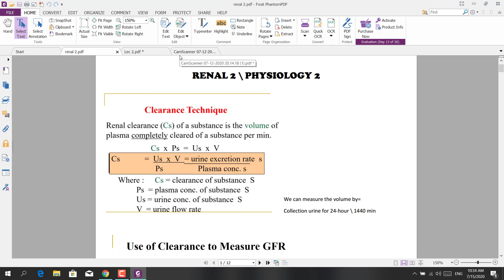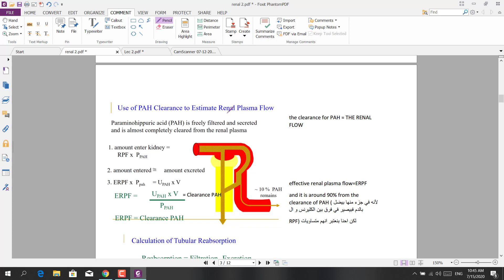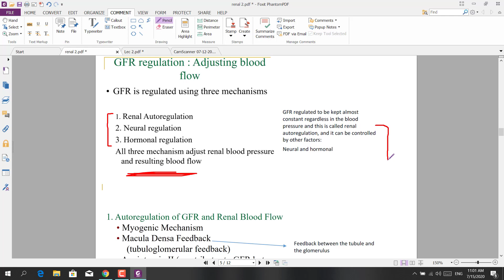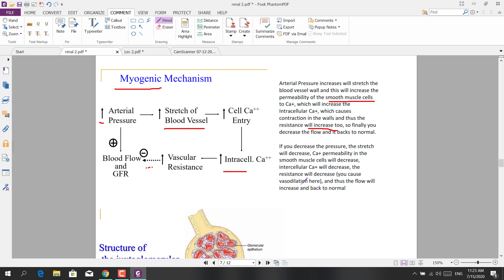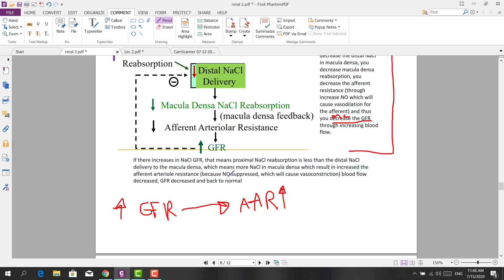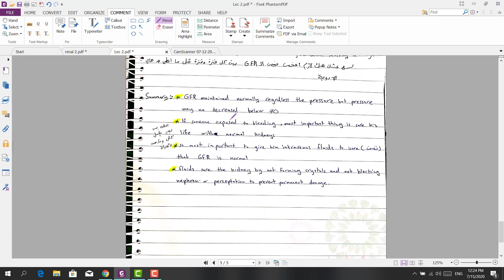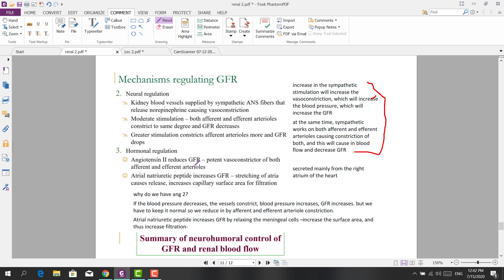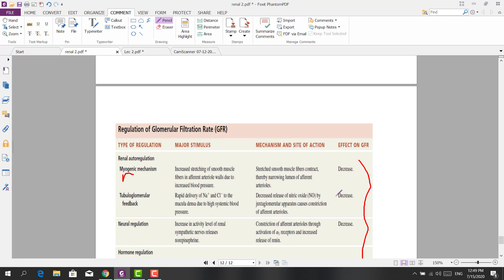شرح فسيو ٢ - الطالب عبدالكريم مناصرة - Lec 2 - Renal system